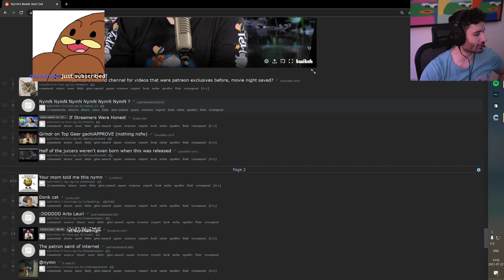BBC Radio Dance - Awkward interruption of Prince Phillip's Death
Streamer - NymN
that goes kinda hard